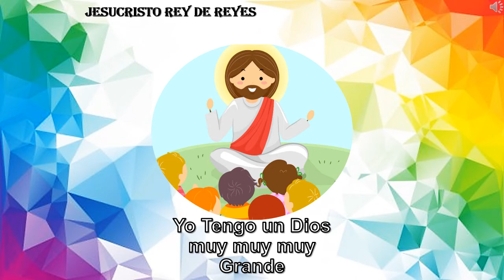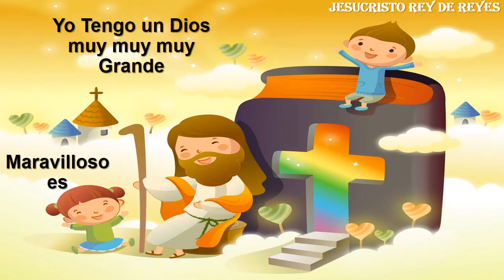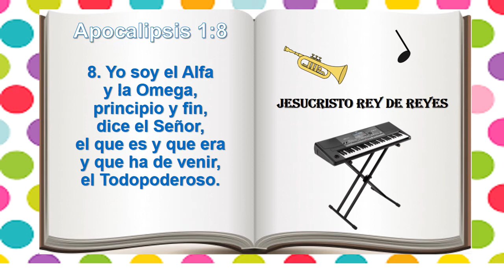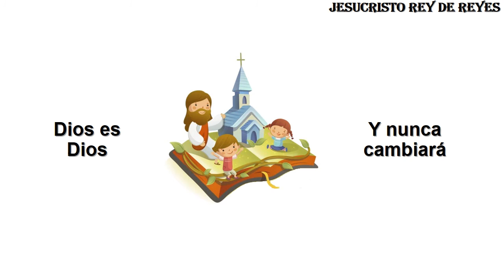Yo tengo un Dios muy muy muy grande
Acerquemos a Nuestros hijos a DIOS